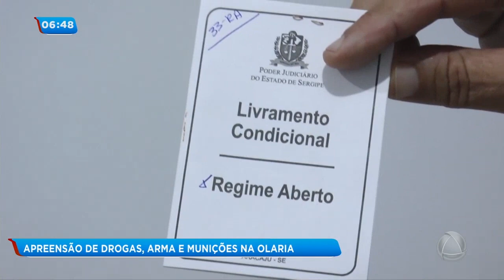Polícia apreende drogas, armas e munições na Olaria Balanço Geral Manhã